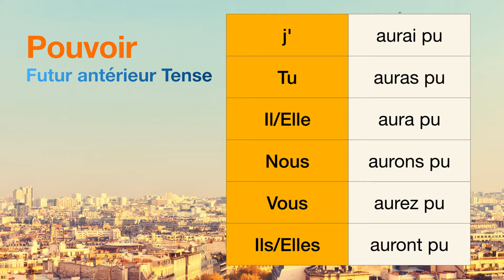How to conjugate Pouvoir (to be able ) in Futur antérieur tense.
The conjugations for Pouvoir (to be able ) in Futur antérieur are
j'aurai pu
Tu auras pu
Il aura pu
Nous aurons pu
Vous aurez pu
Ils auront pu